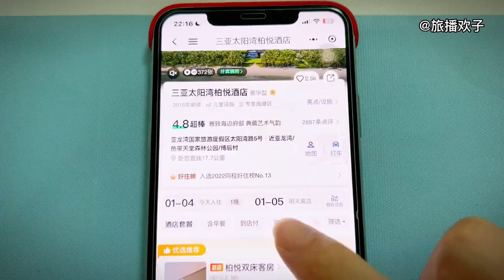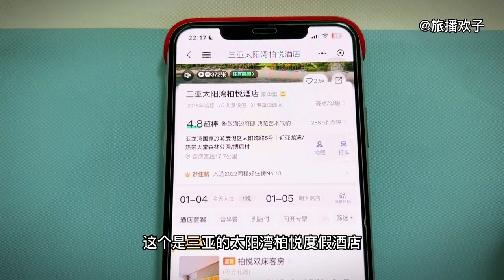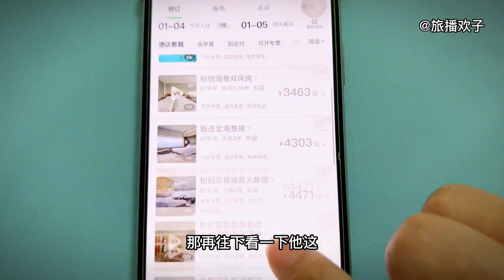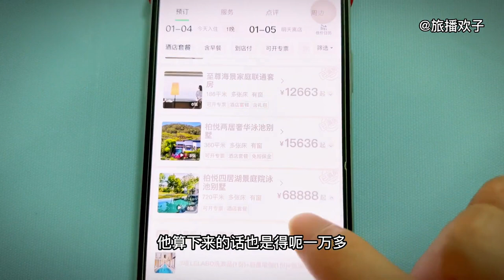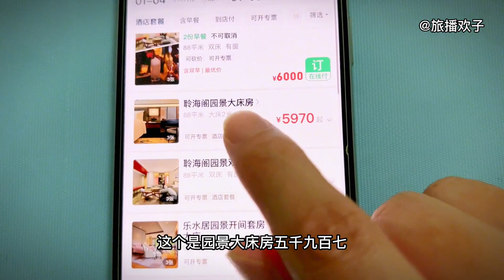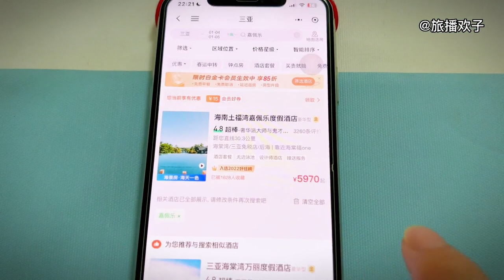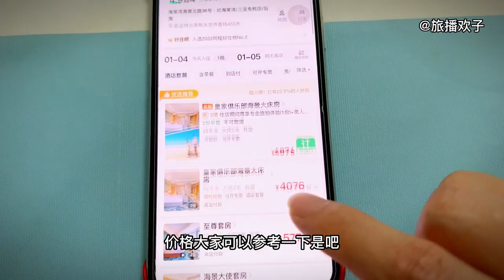12万住一晚，三亚再上热搜！真实消费让人惊愕，可能被忽悠了？ 2022年10月—2023年9月合集